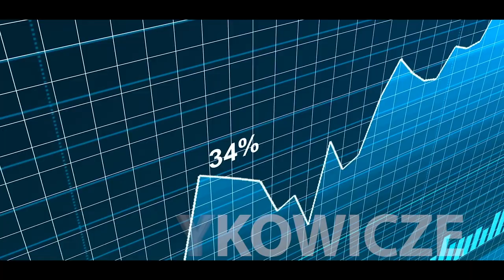Czym jest zabezpieczenie powództwa i zawieszenie rat? - Vlog Kamil Chwiedosik odcinek 9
Czym dokładanie jest zabezpieczenie powództwa? Zawieszenie rat w spłacie kredytu frankowego. Główny ekspert społeczności Życie bez Kredytu -  Kamil Chwiedosik jak skutecznie zabezpieczyć powództwo, aby w trakcie procesu z bankiem zawiesić spłacanie rat.

PAMIĘTAJ:  jedyną drogą odzyskania pieniędzy oraz uwolnienia się od frankowego kredytu jest skuteczne postępowanie sądowe - NIE MA INNEJ DROGI.

POMOŻEMY CI POZBYĆ SIĘ TOKSYCZNEGO KREDYTU

- Kancelaria prawna specjalizująca się w pomocy frankowiczom - Kancelaria frankowa.